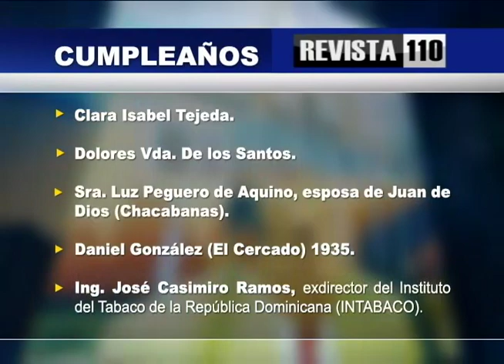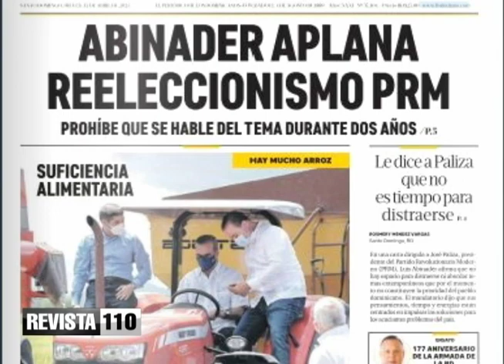Que no toquen tecla de la reelección ahora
El doctor Julio Hazim dice que es muy temprano para hablar de reelección pero el liderazgo nacional no es muy abundante, pues solamente hay un candidato haciendo campaña para la presidencia desde que pasaron las elecciones.
Opina que la gente vive de la política y el presidente Luis Abinader no debería tocar el tema de la reelección, porque su partido no tiene candidato.
En otras evaluaciones afirma que no es verdad que sea de derechos humanos el intento de controlar la población mediante abortos, anticonceptivos y matrimonio gay, entre otras políticas que se promueven pues sólo se busca eliminar a viejos pobres.